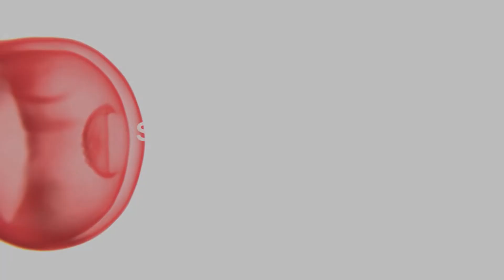Haunted Charleston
Charleston, South Carolina is filled with historical places and many spirits.
- Ghost of Fort Sumter
- Spirits in the Mist
- Edgar Alan Poe & Annabel Lee